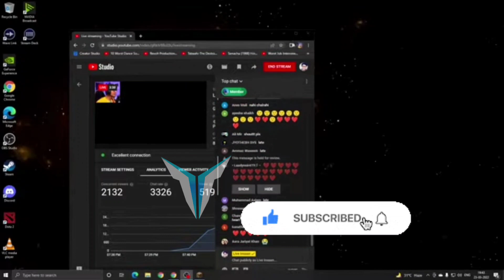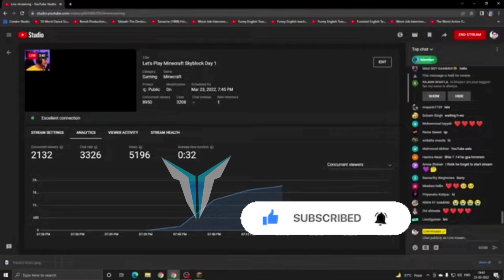Got Problem In Live Stream || @liveinsaan Got Angry 😭😭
@Triggered Insaan  Got Problem In Live Stream || @Live Insaan  Got Angry  😭😭

In this Video .. triggered insaan was facing Problem with the live insaan glitch and he got angry about youtube glitch and otehr information in this video

Hello Army , It's me TriggPhat !

I am Big Fan of Triggered Insaan) , Fukra insaan , All Malhan Family , Mythpat , Techno Gamerz And all other Gamers .

So l Create Some Edits And News Or Funny Movement in their Live streams .

Triggered Insaan News , Triggered insaan got strike , Triggered Insaan 15 million surprise , Triggered Insaan Fan edit , Triggered Insaan Angry , Triggered Insaan And Carryminati Collab , Triggered Insaan Channel Got Hacked

Thanks For Subscribeing